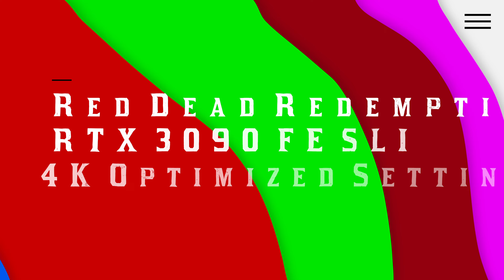RTX 3090 SLI ► Red Dead Redemption 2 4K Optimized Settings Benchmark [4K 60FPS] | ThirtyIR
- 4K, 5K, and 8K Gaming!

ThirtyIR presents a gorgeous ►4K 60FPS VIDEO◄ of Red Dead Redemption 2 (RDR2 or Red Dead Redemption II) on the PC with all settings optimized according to Hardware Unboxed recommendations on the UberRig with 2x NVIDIA RTX 3090 Founders Edition GPUs in SLI!

In this video, the performance of Red Dead Redemption 2 (RDR2) in 4K with the optimized settings with the native benchmark in the game.

Building a gaming PC or just shopping for electronics? Get your stuff on Amazon by using my

►THE UBER RIG (Updated November 2020)◄
Monitor: Dell AW5520QF - 4K 120Hz OLED 55" Monitor
GPUs: NVIDIA RTX 3090 FE SLI @ 2060Mhz / 20504Mhz
MoBo: EVGA SR-3 Dark (C622)
CPU: W-3175X @ 4.50Ghz
CPU Cooler: Asetek 690LX-PN
RAM: G-Skill Trident Z Royal 4000Mhz C16 (96GB)
PSU: EVGA 1600T2 (1600W)
CASE: Phanteks Enthoo Elite
OS SSD: Intel Optane 905P (960GB)
Games/Programs SSD: 2x Sabrent Rocket 4TB NVMe (RAID-0) - 8TB
Keyboard: SteelSeries Apex Pro
Mouse: Logitech MX Master 3
Mousepad/Mousemat: Razer Gigantus V2
Audio: GoXLR Mini w/ Shure SM7B & AKG-712 Pro
OS: Win 10 Pro (Build 2004)

►THE Z490 RIG (Updated November 2020)◄
GPUs: EVGA RTX 3090 FTW3 Ultra @ 2170Mhz / 21504Mhz
MoBo: ASUS Maximus XII Extreme (Z490)
CPU: i9 10900K @ 5.20Ghz
CPU Cooler: Arctic Liquid Freezer II 280mm w/ 2x 140mm Noctua NF-A14 iPPC 3000RPM PWM
RAM: G-Skill Trident Z Royal 4400Mhz C16 (32GB)
CASE: Corsair Carbide Air 540
OS SSD: Samsung 970 Pro (1TB)
Games/Programs SSD: Samsung 970 Evo-Plus (2TB)

►THE STREAMING RIG (Updated November 2020)◄
Monitor: Dell UP3017Q - 4K 60Hz OLED 30" Monitor
GPUs: NVIDIA RTX 3090 FE SLI @ 2115Mhz / 21000Mhz
MoBo: Asus Rampage V Extreme (X99)
CPU: i7 6950X @ 4.30GHz
CPU Cooler: Kraken X60 w/ 2x 140mm Noctua NF-A14 iPPC 3000RPM PWM
RAM: Corsair Dominator Platinum DDR4 3200Mhz C17 (64GB)
PSU: Corsair AX1500i
CASE: Cooler Master Cosmos II
OS: Samsung 850 Pro 256GB
Games/Programs: Samsung 840 EVO (RAID-0) / Samsung 850 EVO
Storage: 2x WD Caviar Black 2TB RAID-0 (4TB)
Capture Card: AverMedia Live Gamer 4K
Keyboard: Razer Blackwidow Ultimate Chroma
Mouse: Razer Mamba Chroma
Mousepad/Mousemat: Razer Manticor
Audio: AudioEngine D1 & Sennheiser GSP-600

►AUDIOPHILE GEAR◄
DAC: Schiit Audio Gungnir Multibit
AMP: Schiit Audio Mjolnir 2 w/ Siemens A-Frame E88CC/6922 Tubes
Headphones: Sennheiser HD800